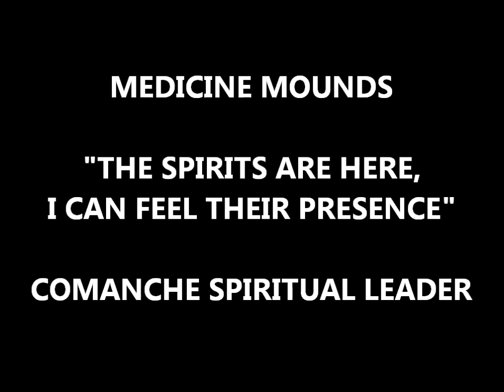Medicine Mounds Hardeman County Texas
Medicine Mounds consists of 4 mounds:  Medicine Mound, Cedar Mound, Third Mound and Little Mound.

They are spiritual to Comanches.

This posting is a revised posting of 'Medicine Mounds Flyover video by Dusty Reins.  He granted us permission for the revision.